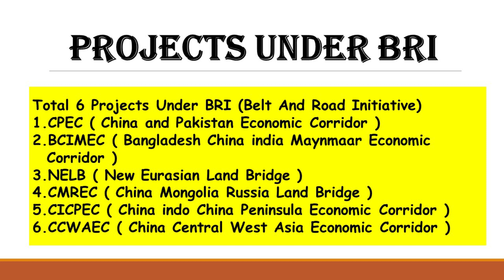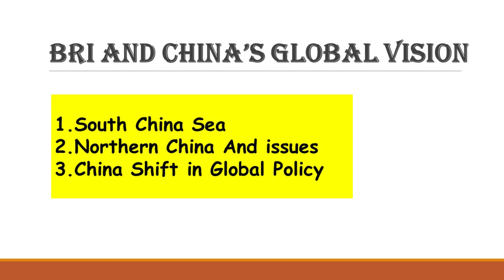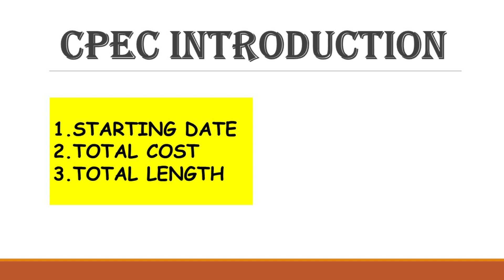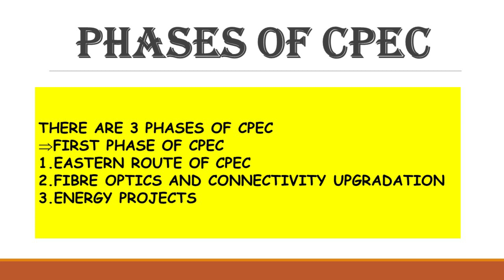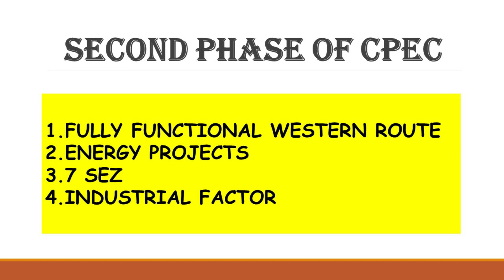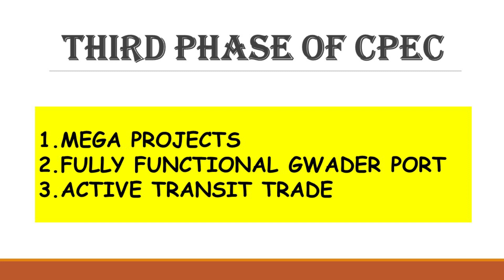CPEC | CSS/PMS | Lecture # 4 Part 1 Current Affairs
Like my fb page by clicking below link

Prime Minister Imran Khan at Investment forum Saudi Arabia:

CPEC is great opportunity for Pakistan. CPEC connect us to China which is one of the biggest markets. Because of CPEC we are developing Special Economic Zones (SEZs) which invite investment across the globe. China is a huge market and CPEC route will connect China and Pakistan located at strategic position of world.

Introduction

China-Pakistan Economic Corridor is a framework of regional connectivity. CPEC will not only benefit China and Pakistan but will have positive impact on Iran, Afghanistan, India, Central Asian Republic, and the region. The enhancement of geographical linkages having improved road, rail and air transportation system with frequent and free exchanges of growth and people to people contact, enhancing understanding through academic, cultural and regional knowledge and culture, activity of higher volume of flow of trade and businesses, producing and moving energy to have more optimal businesses and enhancement of co-operation by win-win model will result in well connected, integrated region of shared destiny, harmony and development.

China Pakistan Economic Corridor is journey towards economic regionalization in the globalized world. It founded peace, development, and win-win model for all of them.

China Pakistan Economic Corridor is hope of better region of the future with peace, development and growth of economy.

Friendship between China and Pakistan is based on trust and mutual support, and we have been devoted friends through both good and hard times. Our friendship is a pacesetter for amicable relations between countries.

First, we should strengthen mutual assistance and deepen strategic cooperation. We should keep the good tradition of frequent high-level visits and meetings, work together on major strategic issues, and support each other on issues involving our respective core interests and major concerns.

Second, we should advance our shared interests and achieve common development. We should use China-Pakistan Economic Corridor to drive our practical cooperation with focus on Gwadar Port, energy, infrastructure development and industrial cooperation so that the fruits of its development will reach both all the people in Pakistan and the people of other countries in our region.

Third, we should enhance close exchanges to build lasting friendship. This year is the Year of China-Pakistan Friendly Exchanges. We should conduct diverse and colorful events of celebration and encourage more contacts and exchanges between young Chinese and Pakistanis. In the next five years, China will provide 2,000 training opportunities for Pakistan and train 1,000 Chinese language teachers for Pakistan.

Fourth, we should stick together in face of difficulty and jointly meet security challenges. China will work with Pakistan to tackle non-traditional security threats so as to provide a reliable security guarantee for bilateral economic cooperation and common development. The Chinese nation loves peace. China will continue to pursue win-win cooperation and enhance friendship and cooperation with other countries. It will stay committed to the policy of affinity, sincerity, mutual-benefit and inclusiveness. It will deepen win-win cooperation with its neighbors so as to deliver more benefits to them through its own development. China will continue to pursue a win-win strategy for opening-up to build an open economy. This will create new development opportunities and space to both Asia and the world. We will strengthen cooperation with countries along the land and maritime Silk Roads, so as to jointly build an open platform for cooperation and create new impetus to achieve sustainable development in the related regions.

To build a China-Pakistan community of shared destiny is a strategic decision made by our two governments and peoples. Let us work together to create an even brighter future for China and Pakistan.